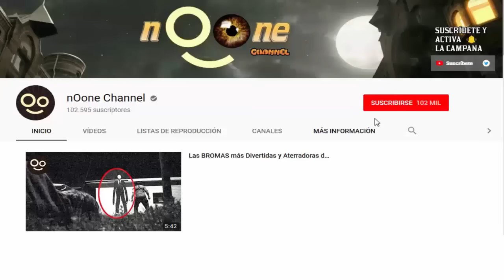¡LLEGAN DESDE EL ESPACIO! 🌌 5 Videos OVNI Espectaculares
Desde un OVNI de tamaño descomunal captado por la Estación Espacial hasta un extraño Disco volador surcando el cielo de Teherán. ▼▼▼

A cada vídeo se le agrega un valor adicional (narración, imágenes, música...)

🎥​ Montaje del Video:
● Software de Edición: Camtasia Studio
● Narración: nOone Channel
● Video Original: nOone Channel

We will remove the content as soon as possible.